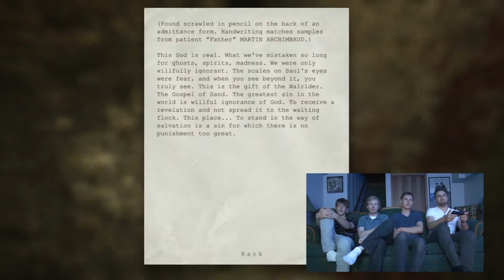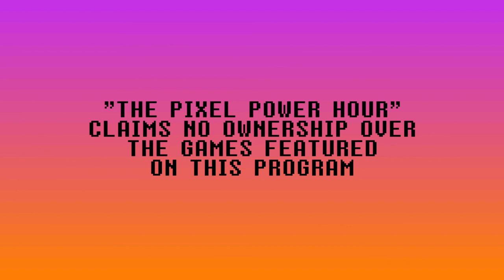The Pixel Power Hour, Episode 3 (Ben Mullen, Outlast)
On this episode of the show, Tetris Champion Ben Mullen pays us a visit. See how we hold up against this world record holder! Then, it's a fright at night as we take on horror game Outlast!

Ben Mullen Tetris Champion (Tetris): 2:12
Scary Game Segment (Outlast): 14:41